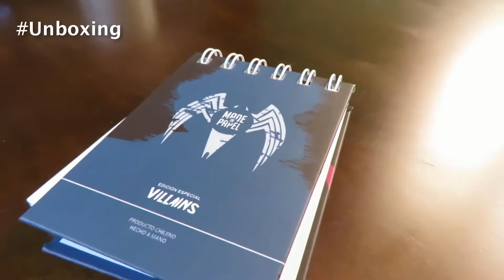GeekBox Chile - Agosto 2016 (Villains) [Unboxing]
Nuevo mes y abrimos una nueva GeekboxChile!